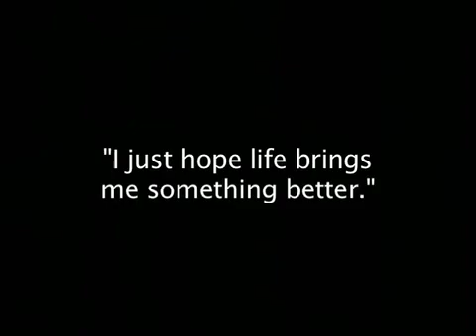Picturing the Past: How Science is Mapping Memory (Part 1)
Hundreds of thousands of people are diagnosed with Alzheimer's disease every year.  Alan Belson is one of them.  He and his family try to understand it and get through the challenges that each day presents them.  This audio slideshow gives you a look into how they cope.
(Audio slideshow by Aristide Economopoulos and story by Amy Ellis Nutt)